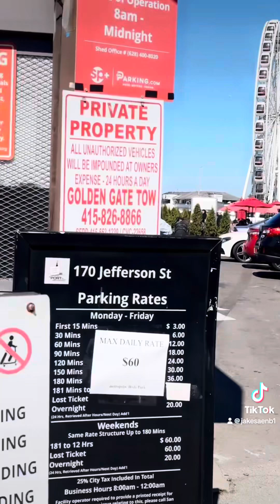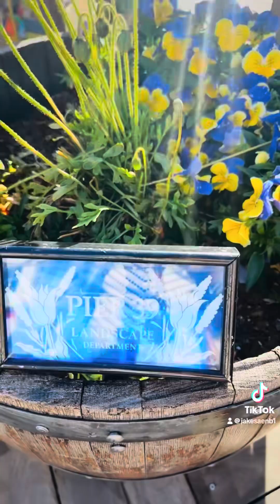Escape Fresno heat 112 to San Francisco Peir 39 to see Firework!7/4/24!🎉🎊🇲🇾